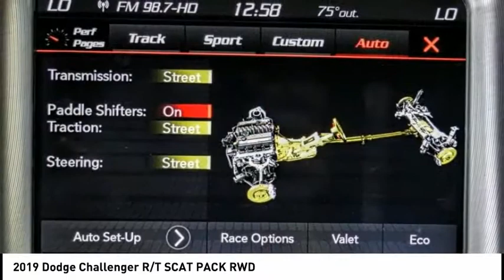2019 Dodge Challenger ORANGE COUNTY,VILLA PARK,GARDEN GROVE,ORANGE,FULLERTON K361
2019 Dodge Challenger R/T SCAT PACK RWD

1221 S. Auto Center Dr.

MCPEEK'S CDJR OF ANAHEIM PROUDLY SERVING ORANGE COUNTY, VILLA PARK, GARDEN GROVE, ORANGE, FULLERTON, AND SURROUNDING SOUTHERN CALIFORNIA LOCATIONS. THIS PITCH BLACK CLEARCOAT 2019 Dodge CHALLENGER IS EQUIPPED WITH A 6.4 L, AUTOMATIC TRANSMISSION, AND RECEIVES AN ESTIMATED 14 City/23 Hwy MPG. OR VISIT US AT 1221 S. AUTO CENTER DR. ANAHEIM, CA 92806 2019 Dodge CHALLENGER R/T SCAT PACK RWD Pitch Black Clearcoat 2019 Dodge Challenger R/T RWD 8-Speed Automatic SRT HEMI 6.4L V8 MDS MANAGER'S SPECIAL, Back Up Camera.Recent Arrival!Receive Free lube and oil filter changes for up to 45,000 miles for 3 years!!! Stock #: K361 | VIN: 2C3CDZFJXKH525821 | 2019 Dodge Challenger R/T 392 RWD SATELLITE RADIO SECURITY SYSTEM CRUISE CONTROL McPeek's CDJR of Anaheim